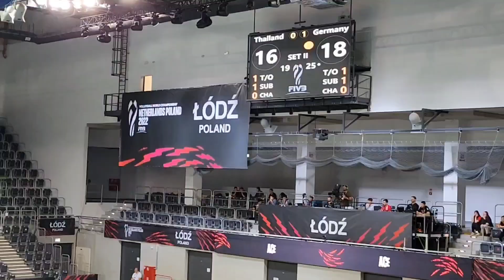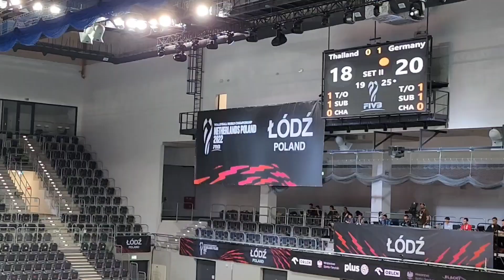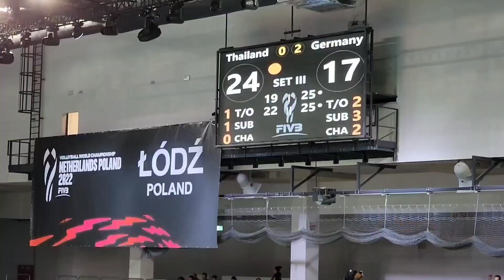Thailand 🇹🇭 vs Germany 🇩🇪 full version highlight volleyball world championship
태국 vs 독일 여자배구 세계선수권 하이라이트